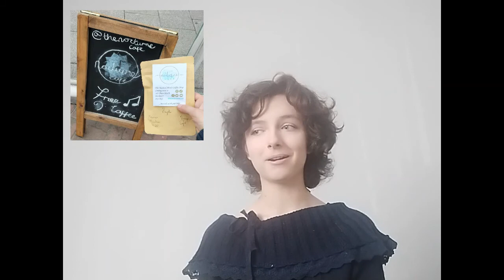Reflections: The Nocturne Cafe OPENING SOON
We've come so far... A little reflection video to thank everyone who has contributed to the Nocturne cafe, and some sneak peeks at the future.

Link to buy our coffee (and grab some pre-opening merch) on Etsy Grab some musical merch while you can :)